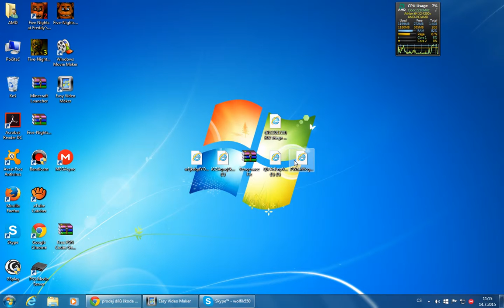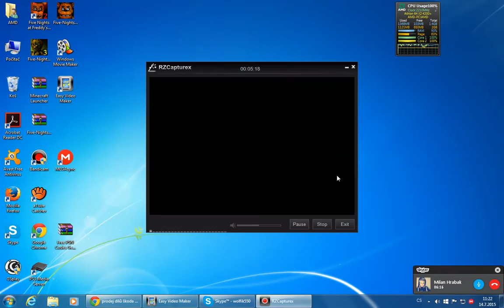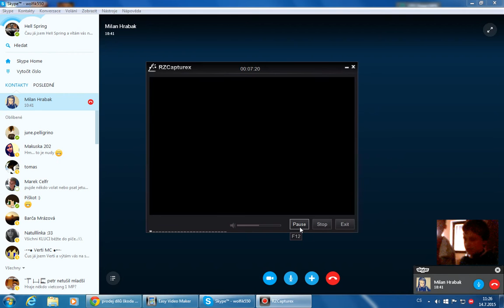Prank/Věci na papíru/HellSpring/Tomas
Sorry za to smání ale nešlo se nesmát :D